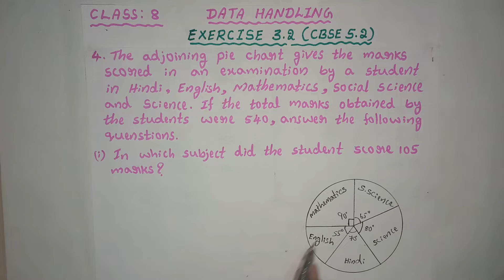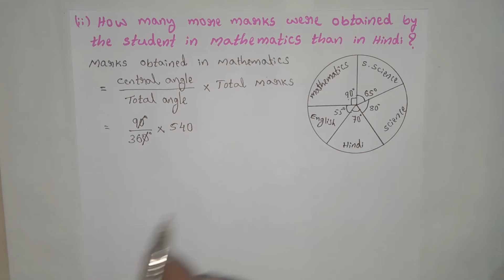CLASS 8, DATA HANDLING, EXERCISE 3.2 (4th Problem solved)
4. The adjoining pie chart gives the marks scored in an examination by a student in Hindi, English, mathematics, social science and science. If the total marks obtained by the students were 540, answer the following questions
(i) In which subject did the student score 105 marks?
(ii) How many more marks were obtained by the student in mathematics then in Hindi.
(iii) Examine whether the sum of the marks obtained in social science and mathematics is more than that in science and Hindi.